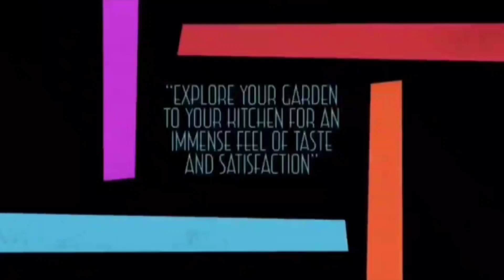ചുളിവുകളില്ലാതെ ബെഡ്ഷീറ്റ് വിരിക്കാൻ അടുക്കളയിലെ ഈ TOOL മാത്രം മതി | DIY Fitted Bedsheet